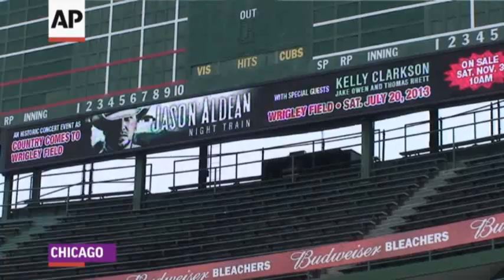Aldean Visits Wrigley Field to Announce Tour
Country singer Jason Aldean is making announcements for his 2013 tour, including performances at Chicago's Wrigley Field and Fenway Park in Boston. He also talked about the lesson he learned from a recent photo scandal. (Oct. 18)